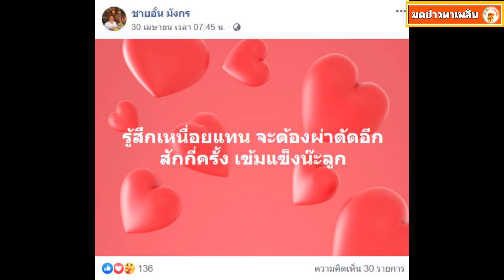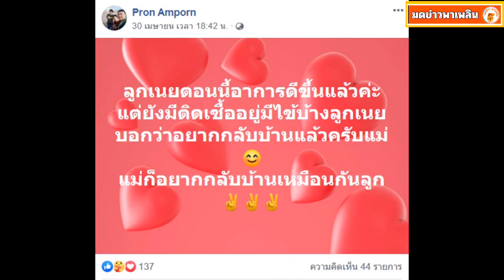พ่อน้องเนย ล่าสุดบุตรชาย ลั่นสงสารเหลือเกิน